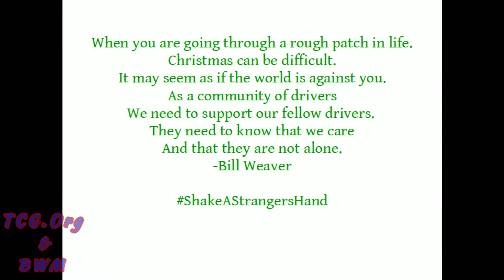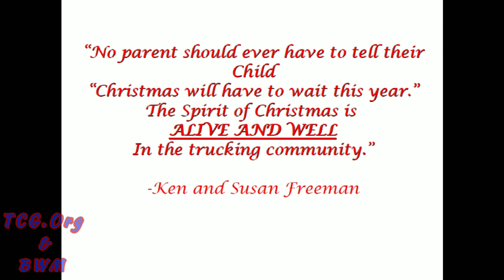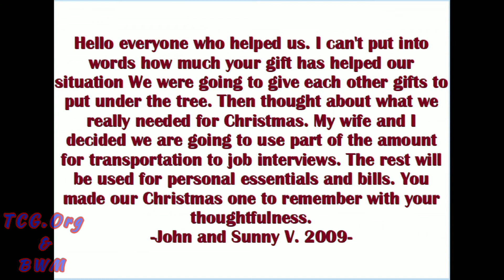Truckers Save Christmas - Support Truckers Christmas Group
Life imitates art or something like that. Last year I wrote the How the Truck Drivers Saved Christmas. Not long after I learned that a group of drivers who were helping families in need the Truckers Christmas Group.Org. Was having their annual call when their Santa Claus was called into a scale for a level 1 inspection right in the middle of telling families the good news. After hearing this story I began to think of what I could do to help.

Since 2008 TCGO has been helping drivers and their families that have fallen on hard times have a better Christmas. They raise funds to distribute to nominated families in need.They receive these funds through  donations, as well as by selling merchandise through their online store.

After talking with them I decided to so my part. I worked with them to redo my How the truckers Saved Christmas. I will be also donating some Bill Weaver Merchandise to their online store. So checkout their website, and consider helping out. If you know a family in need nominate them. You can make a donation or cash, merchandise or buy a product

You can make a difference in the life of a driver and their families.